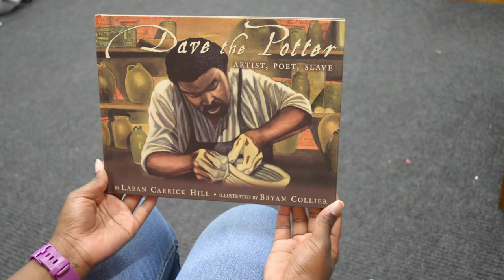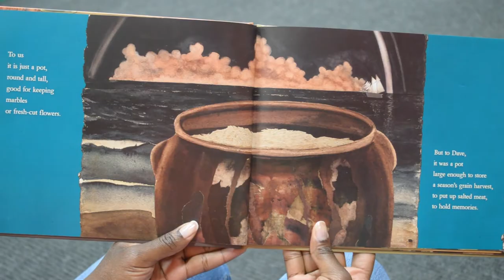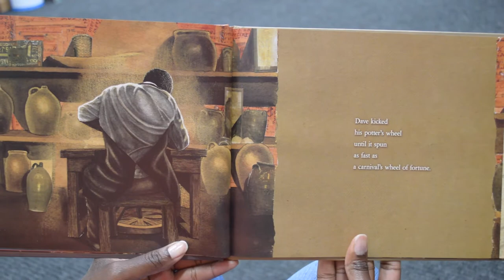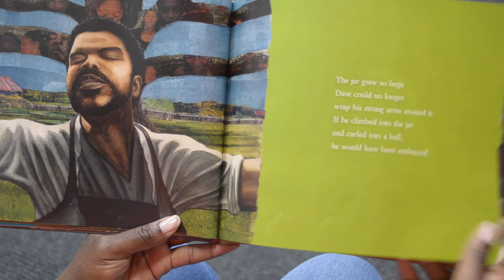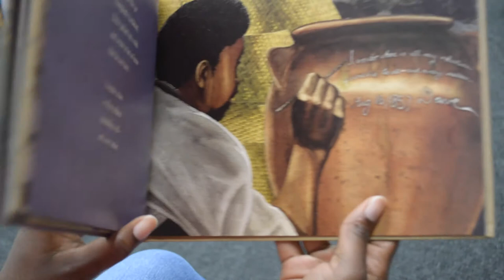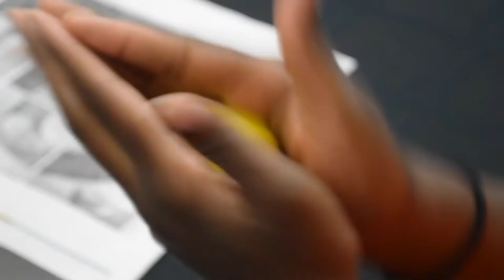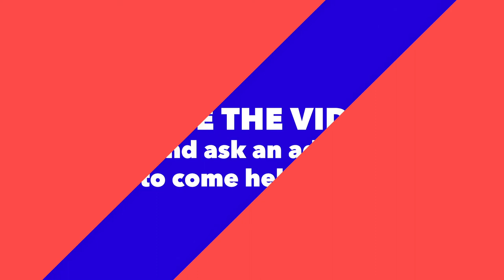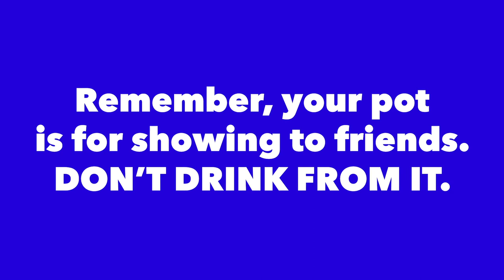The Writer's Garret Presents: Pottery With Dave The Potter (Episode 4)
In the 4th installment in our series, join us for a reading of Dave The Potter by Laban Carrick Hill & Bryan Collier, then make your own pinch pot.

Also, be sure to check out our upcoming virtual Rail Writers program